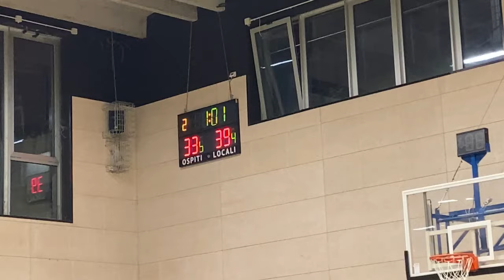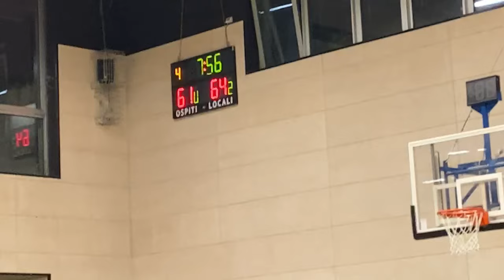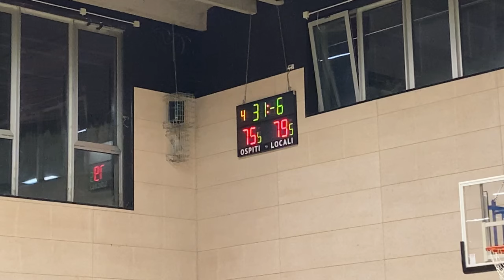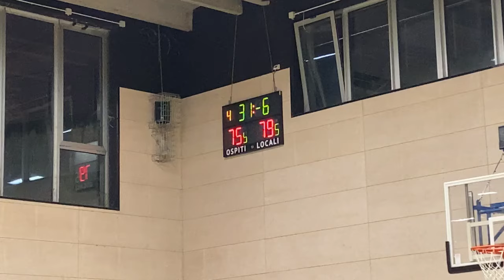Lussana Under 14 Èlite vs Pallacanestro Brescia